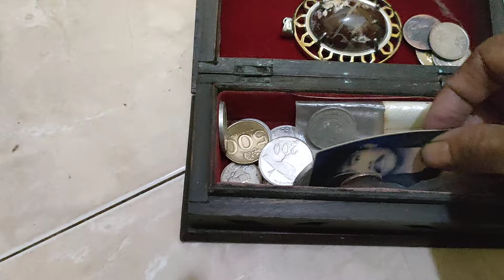DAPAT HARTA KARUN